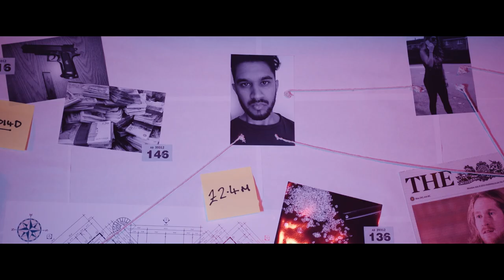The Reytons - Reckless (Music Video)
Music video by The Reytons ft Bruce Jones performing Reckless. (C) 2017 The Reytons.

Directed by: Jonny Yerrell